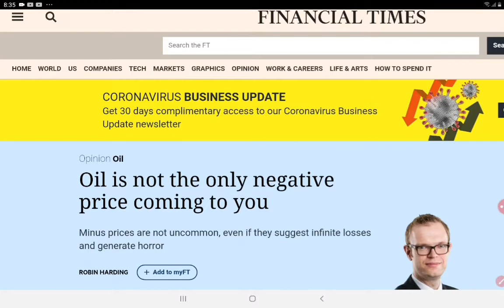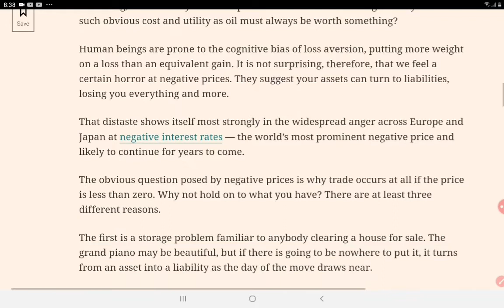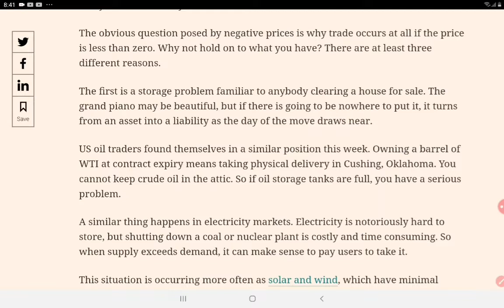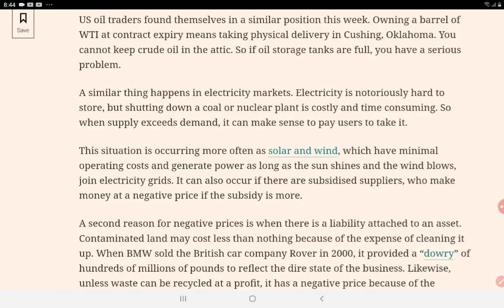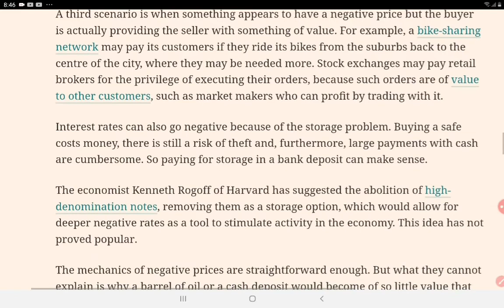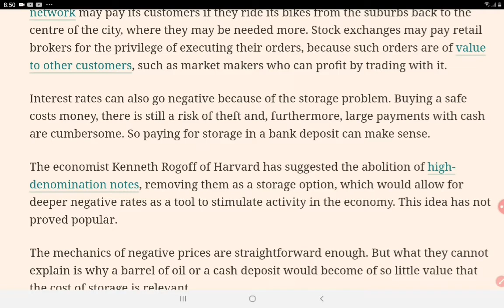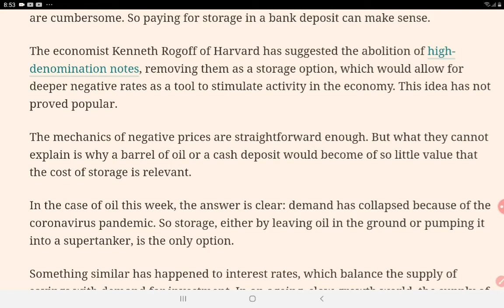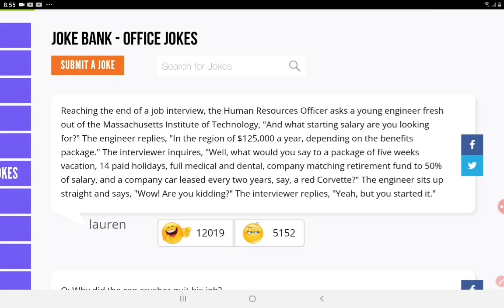Why negative prices are becoming more common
There are not many things you have to pay to get rid of: hair, rodents, industrial waste, teenage children and, as of this week, crude oil. On Monday, the price of West Texas Intermediate for delivery in the month of May fell as low as minus $40.32 a barrel, becoming negative for the first time in history. Guess what else could become negative?

or Litecoin to:
LVyfFWhirqLypoknL6a2PYmZ4UygKurvdu

or Ethereum to:
0xa7b574b07152e2c0882375fbf7721114c3328dd2

or